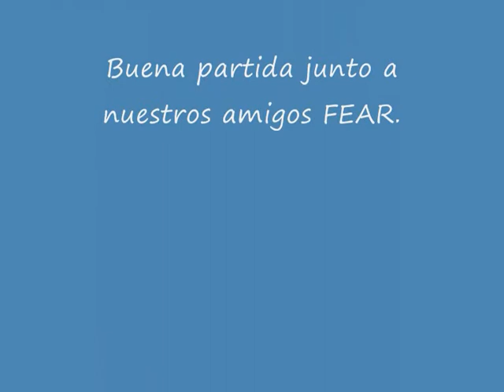PARACHUTE REGIMENT AIRSOFT "El Convoy"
Partida celebrada en Campo Victor el 19/08/2012, en un momento dado se nos ordena a la seccion CIMITARRA (PARAS-FEAR) escoltar un convoy de suministros para las fuerzas britanicas. una buena partida.